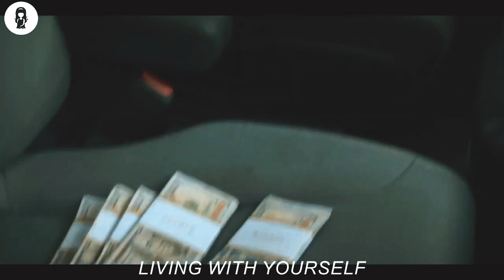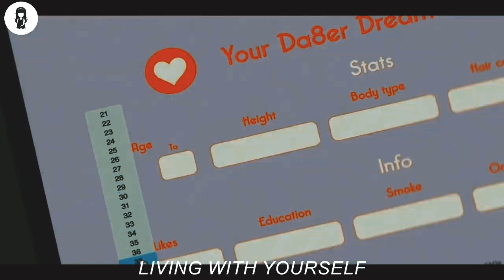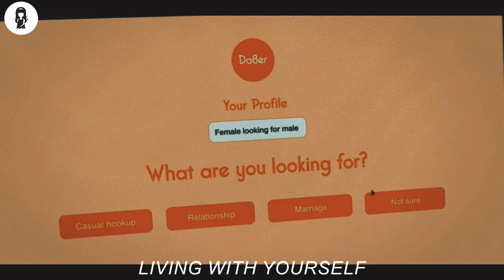Living with yourself!! trailer !! kenocheck!! desmin Borges!!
"An existential satire following a man's journey through a transformative treatment aimed at self-improvement, only to discover he's been swapped with a superior version of himself.